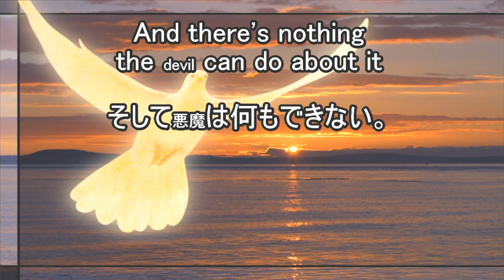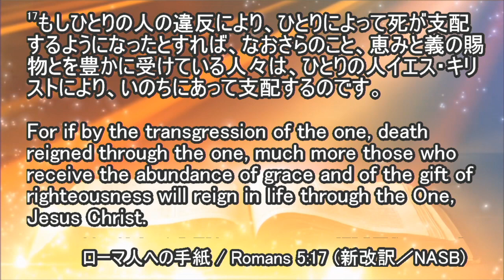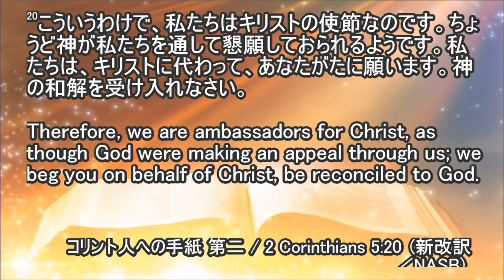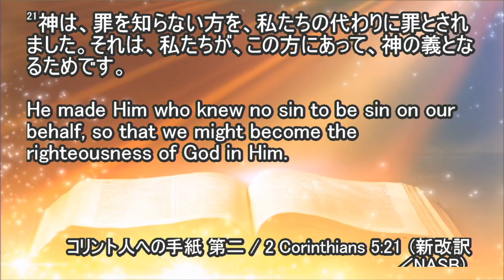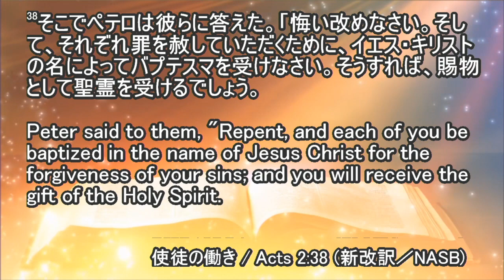ICF Message 2021.12.19 "God's Gift"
"God's Gift" - Brian Blevens
「神様の贈り物」 - ブライアン・ブレベンズ

ICFTV

ICF Gospel Hula
ICF Mass Choir